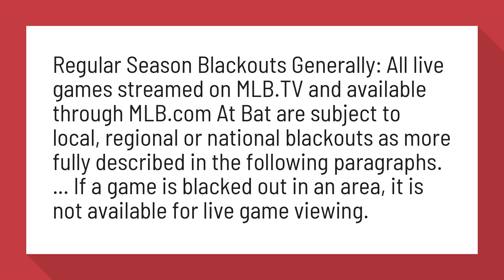Does MLB TV have blackouts?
Regular Season Blackouts Generally: All live games streamed on MLB.TV and available through MLB.com At Bat are subject to local, regional or national blackouts as more fully described in the following paragraphs. ... If a game is blacked out in an area, it is not available for live game viewing.

Reference:
At Bat: Blackout Restrictions - MLB.com